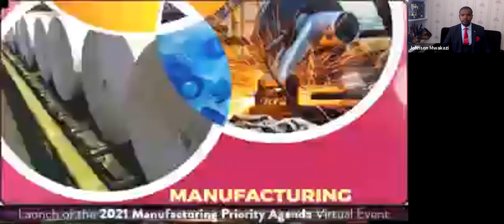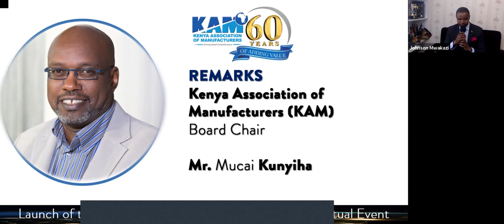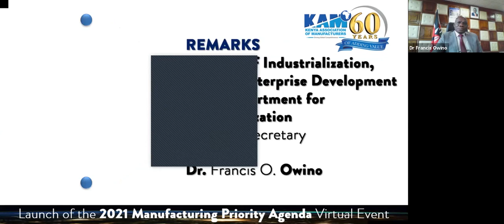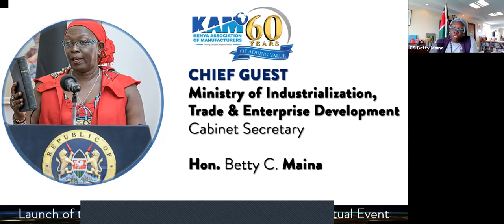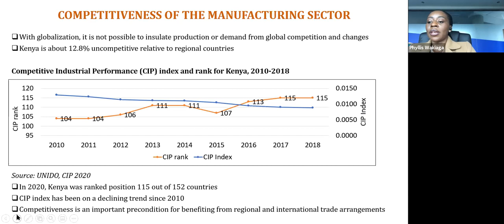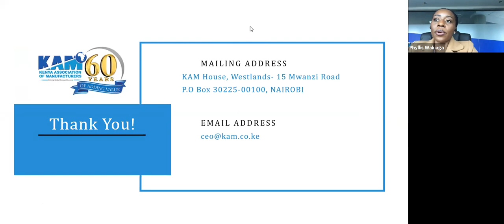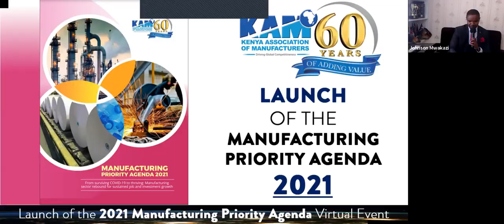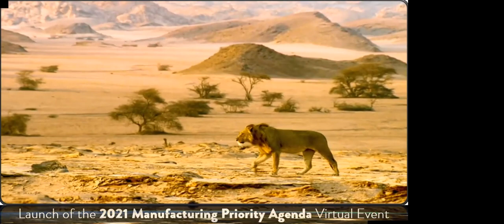The Launch of the Manufacturing Priority Agenda (MPA) 2021